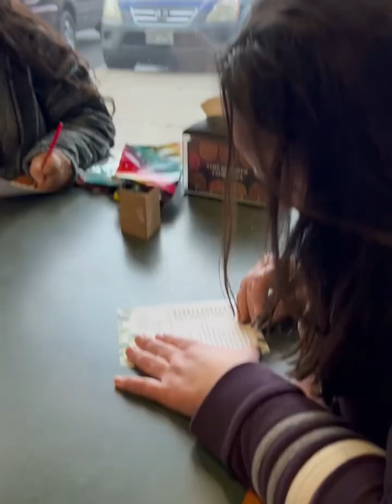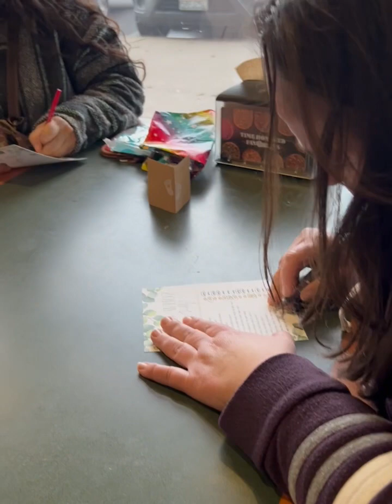Silas and Angelika’s Baby Shower - 1/8/23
@ Angels Camp - Baby Shower